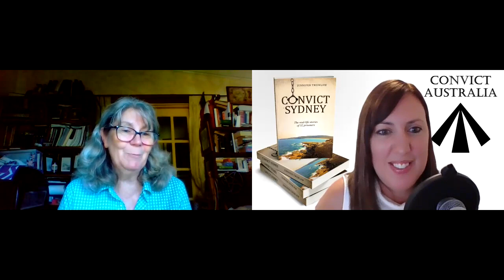Episode 6 Parramatta Female Factory with Gay Hendriksen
Historian Gay Hendrikson joins us to talk about the Parramatta Female Factory.  The Parramatta Female Factory was one of thirteen factories around Australia that housed convict women.  Between 1821 and 1848 it was a penitentiary, a hospital for women, a workplace, a marriage bureau and a refuge for women, children, and the sick and elderly women of the colony.  It was designed by Francis Greenway and built by convict men.  Gay takes us through the various uses of the Factory, how it was run, the routine, class system, types of work carried out and much more.

LINKS

Hendriksen, Gay. Conviction: The 1827 Fight for Rights at Parramatta Female Factory. Blaxland, N.S.W: The Rowan Tree, 2015.

Hendriksen, Gay, Trudy Cowley, and Carol Liston. Women Transported: Life in Australia’s Convict Female Factories. Parramatta, N.S.W: Parramatta City Council Heritage Centre, 2008.